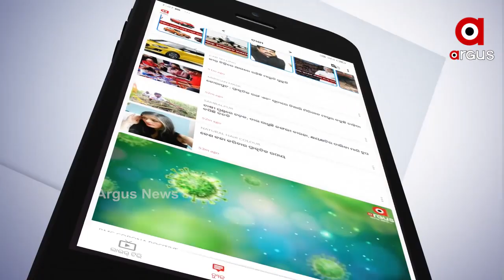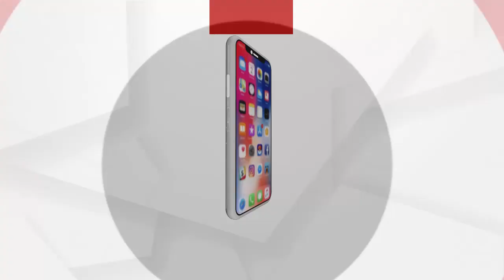ମମତାଙ୍କୁ ଛାଡ଼ିଲେ ନିଜ ଦଳର ମୁଖପାତ୍ର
ପଶ୍ଚିମବଙ୍ଗର ବିଧାନସଭା ନିର୍ବାଚନ ପାଖେଇ ଆସୁଥିବା ବେଳେ ବଢ଼ିବାରେ ଲାଗିଛି ରାଜ୍ୟର ମୁଖ୍ୟମନ୍ତ୍ରୀ ତଥା ଦିଦି ମମତା ବାନାର୍ଜୀଙ୍କ ଅଡ଼ୁଆ । ମଙ୍ଗଳବାର ଦିନ ଟିଏମସି ଛାଡ଼ି ବିଜେପିରେ ଯୋଗ ଦେଇଛନ୍ତି ଦଳର ଜଣେ ବରିଷ୍ଠ ନେତା ଜିତେନ୍ଦ୍ର ତିୱାରୀ...